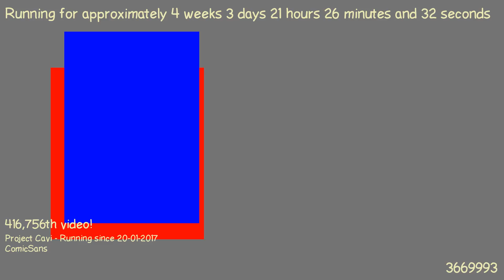1487705450 - Webdriver Cavi - T1